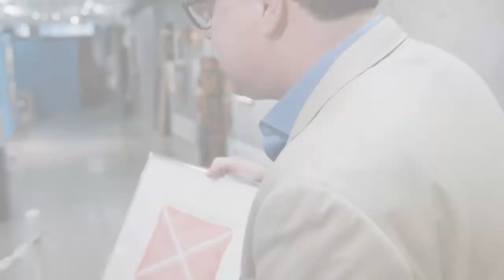ARTLAND: Stephen Ranger, Auctioneer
Join Laura Dawe as she meets up with Stephen Ranger at Waddington's, the Canadian auction house that has been providing expert advice to Canadian and international clients for 160 years. We learn just how affordable the Canadian market can be, as well as what Stephen is doing to help build a secondary contemporary Canadian art market. Filmed in September, 2016.